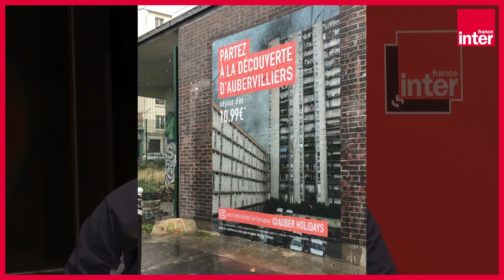"Le quartier du Pont-Blanc, c'est ma maison" - La ballade de Rémy d'Auber à Aubervilliers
En trottinette électrique, Éric et Quentin vous emmènent en balade avec Rémy d'Auber comme guide. Au programme, le lycée Suger de Saint-Denis, la cité du Pont-Blanc, Lycée d'Alembert d'Aubervilliers, le Stade France,